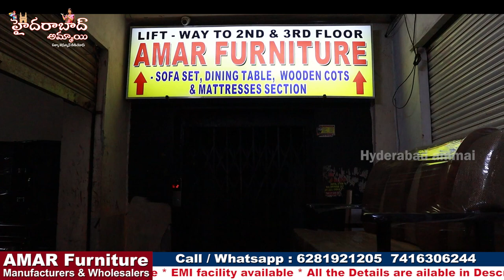Exclusive Video from Manufacturer ||Stylish Furniture with best price & Best quality ||EMI available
Hi Everyone,
Amar Furniture gives your home an Exclusive Elegant Touch! We have a beautiful range of Sofa Sets, Dining Tables, Beds, Diwans, Wardrobes, Recliners etc

Right now they are have Special discount of 40% on all of their furniture till 25th July 2022

Address
5-8-52/J, Nampally Station road, Beside, Kamat hotel, Gruhkalpa, Abids, Hyderabad, Telangana- 500001

Copy rights:
All the content of this channel is made by channel owner (Hyderabad Ammai) So don't use or copy any content without permission